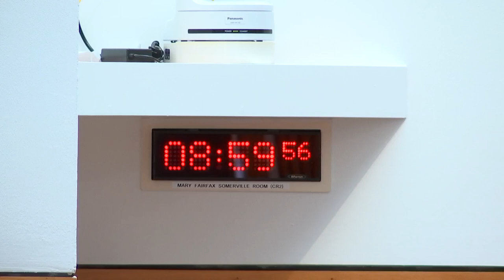Rural Affairs and Islands Committee - 8 March 2023